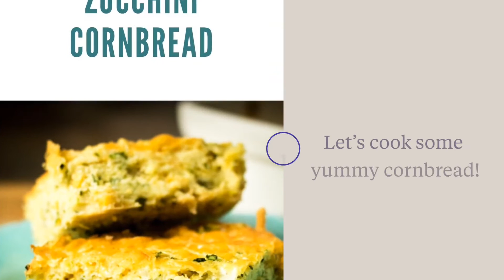Zucchini Cornbread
Zucchini Cornbread is a moist, delicious cornbread. Lots of zucchini and cheese really add so much to this jiffy mix cornbread. Almost as fun to make as it is to eat!